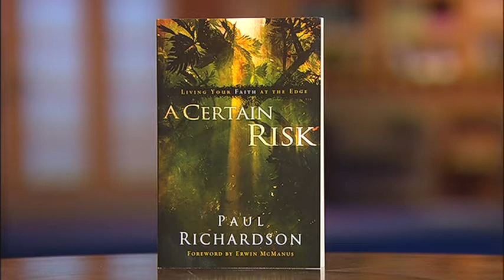Being A Canvas For God - Paul Richardson - 1/2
Jim Cantelon speaks with Paul Richardson about the work he is doing in Indonesia developing education and future leaders.
Paul Richardson
Mustard Seed Canada - Field Director - Southeast Asia